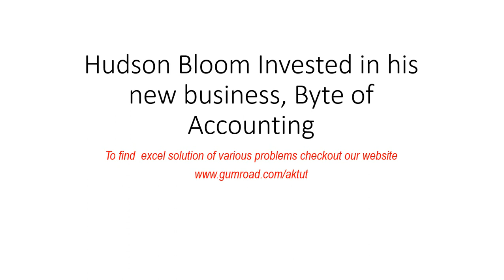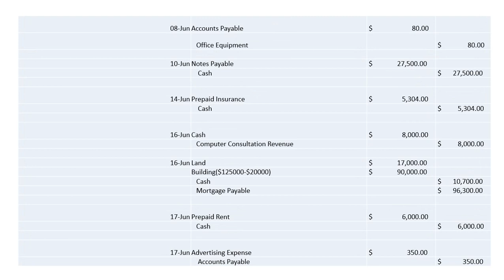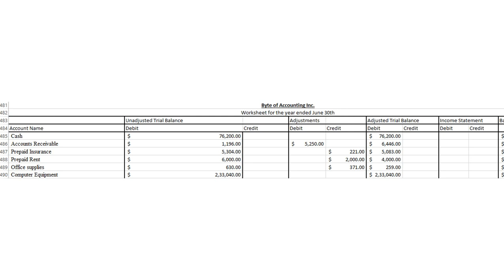Hudson bloom invested $164684 cash and computer equipment with a fair market value